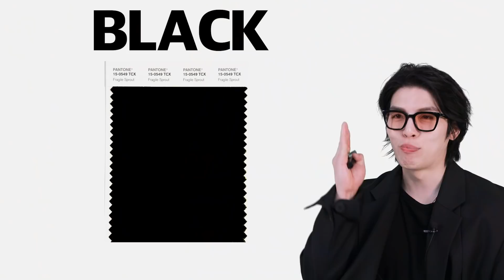2022년 큰거온다.. 올해 유행할 패션트렌드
0:00 2022 패션 트렌드는?
1:35 트렌드 컬러
6:18 디자인
10:12 소재
12:11 핏, 실루엣
13:38 다음 트렌드 영상도 기대해주세요!